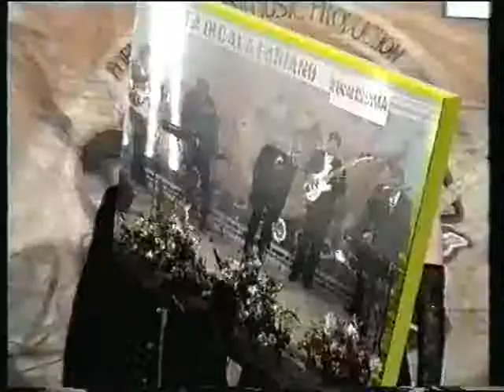Cantafestivalgiro 1999 Tour Calatabiano (Angelo Mauro)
Cantafestivalgiro 1999 Tour Calatabiano (Angelo Mauro) produzione serafino Music & production